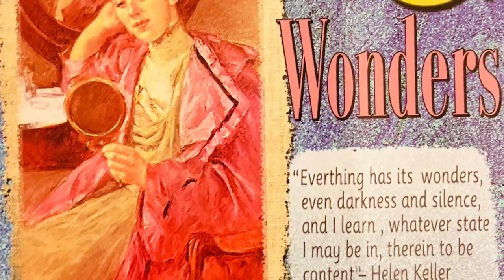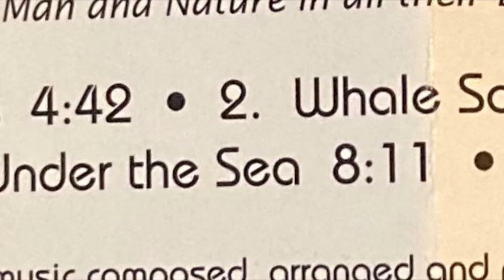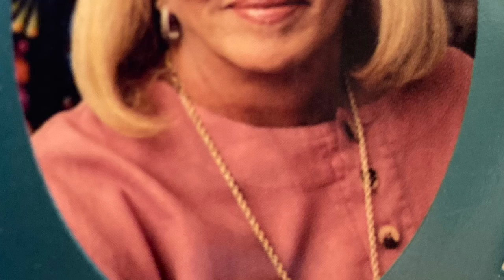Radio Green Goddess Music Update, August 19, 2022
My vintage CD New Age & Nature Sounds hobby radio station: Radio Green Goddess